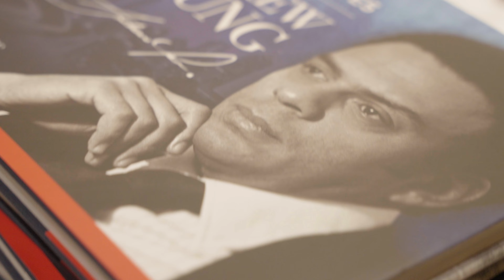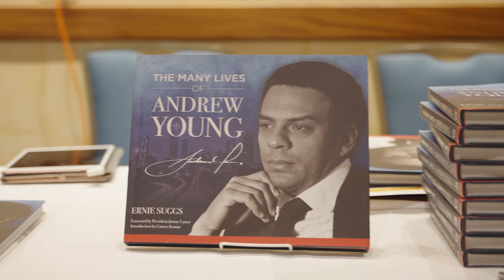Andrew Young @ the National Book Club Conference in Atlanta 2022 Pt. 1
Andrew Young is a legend as the first Black U.S. Ambassador to the United Nations, mayor of Atlanta, Senator, Civil Rights leader, pastor and so much more. At 90, it was an honor to honor him at the 2022 NBCC. His stories and sharp insights were amazing. Take some time to enjoy and learn.